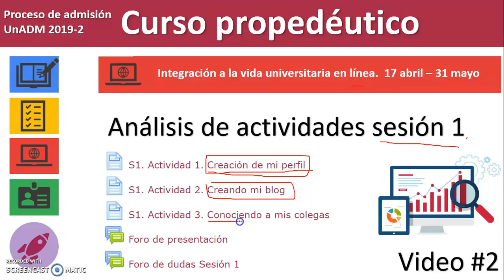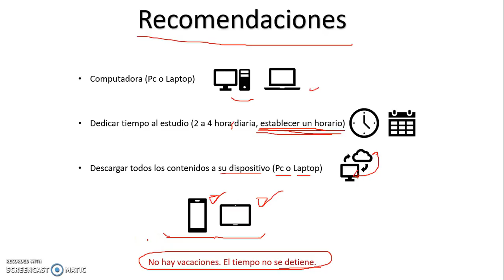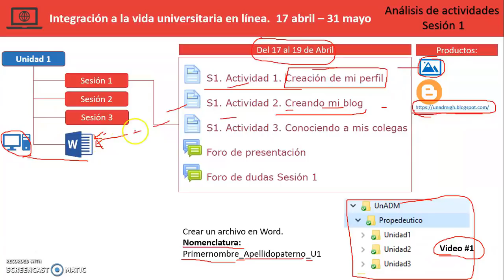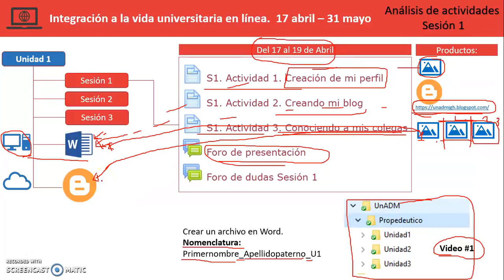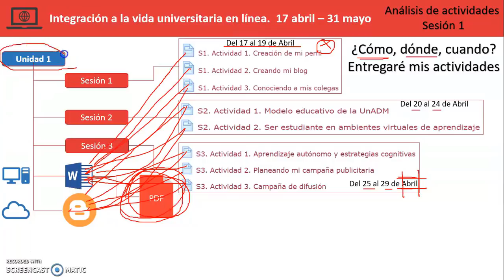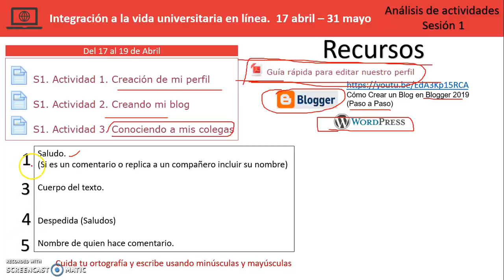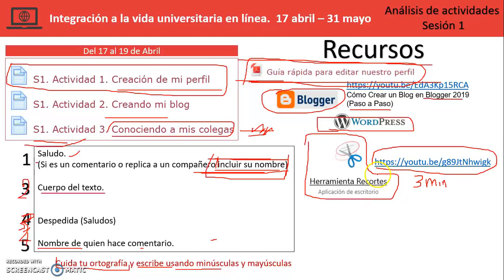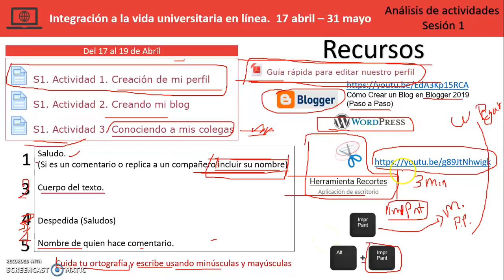Integración a la vida universitaria. Análisis de actividades sesión 1. UnADM 2019-2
Video informativo del curso integración a la vida universitaria, en donde analizan las actividades de la sesión 1, su concentración y la forma de envio al termino de la unidad 1. Así también se proporcionan recursos que les facilite la realización de estas actividades.

*Nota.* En ningún momento este video pretende suplir a lo expuesto en el aula de la UnADM, se recomienda enfáticamente consultar con su monitor dentro del aula, él es la persona indicada para resolverles las dudas y/o problemas técnicos. Lo expuesto en este video lo se puede tomar como guía o apoyo.
En caso de alguna contraposición de este video con lo indicado en el aula virtual en donde se lleva el curso, siempre será el aula virtual o el monitor quien tenga la última palabra.
El objetivo de este material es ayudar no a obstaculizar o tergiversar las indicaciones.